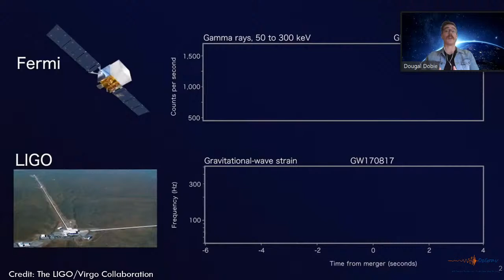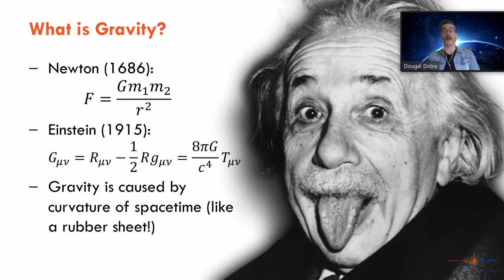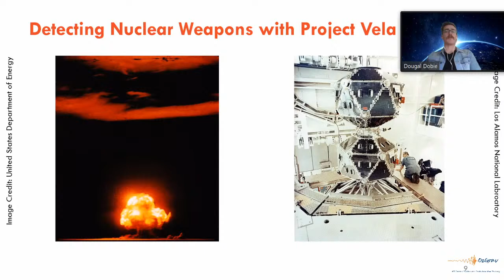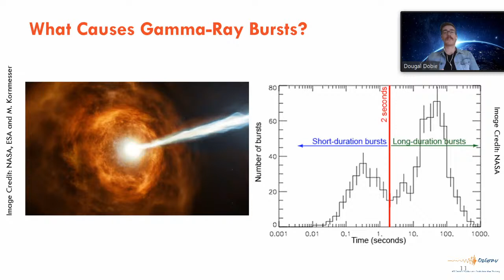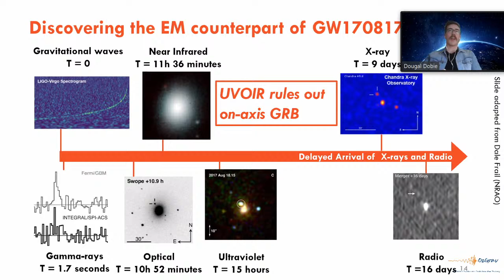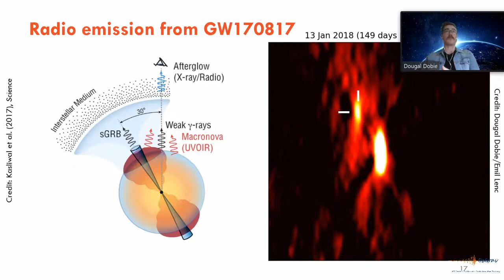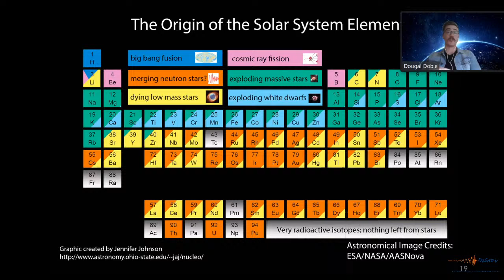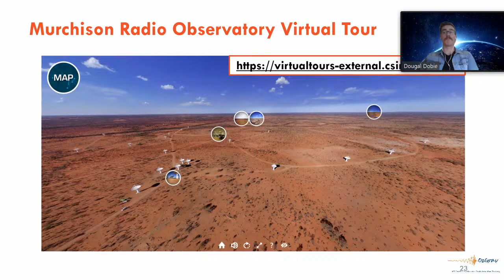Online talk with Q&A - Dougal "Bursts, Jets and Waves"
Dougal will chat with you about “Bursts, Jets and Waves: Probing the Universe with Gravitational Waves and Light.” Dougal is a PhD candidate with OzGrav at the University of Sydney.
Watch live and ask questions.